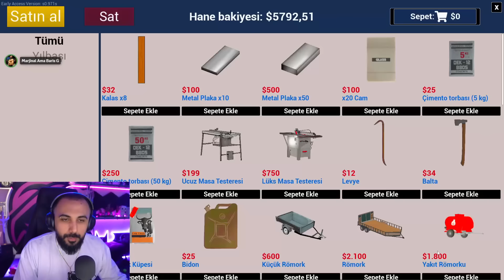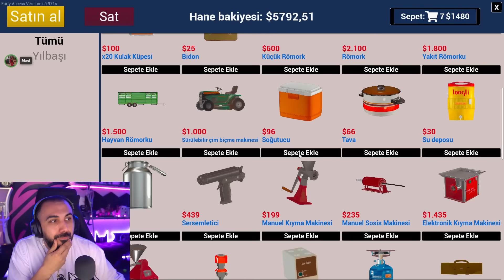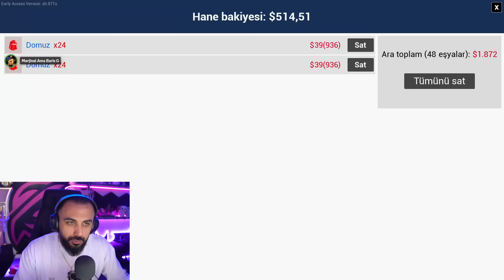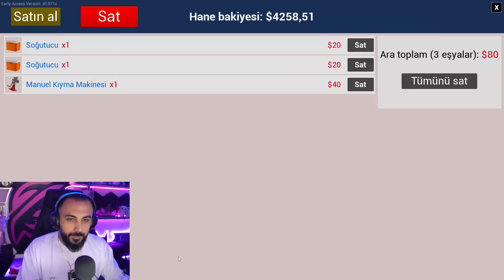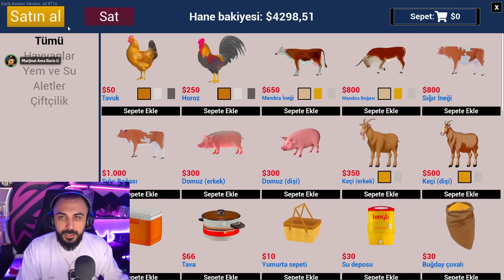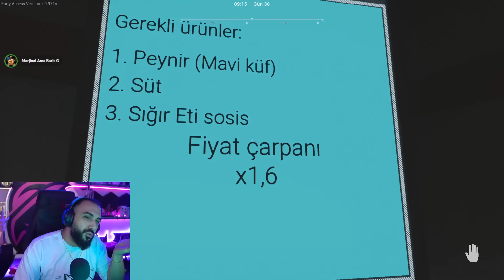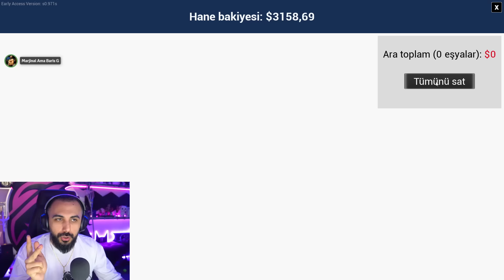24 SAAT BOYUNCA OYUNU AÇIK BIRAKTIK!! ÇOK İLGİNÇ ŞEYLER OLDU! RANCH SIMULATOR (Bölüm #7) | Barış Can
ÇOK ÇİFTLEŞMİŞLER BİR SÜRÜ HAYVANIMIZ OLDU!! YENİ RANCH SIMULATOR (Bölüm #7)